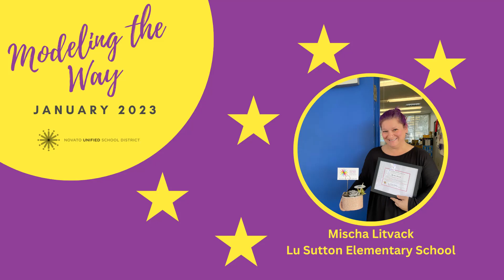Modeling the Way January 2023: Mischa Litvack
Congratulations Mischa Litvack! Mischa is the Office Manager at Lu Sutton Elementary School and is a January 2023 Modeling the Way recipient!

Thank you Loma Verde PTO for donating the January Modeling the Way gifts.

"Modeling the Way" is a NUSD employee recognition program, and anyone can nominate an employee - co-workers, peers, parents or students